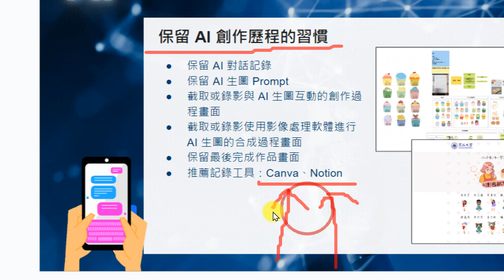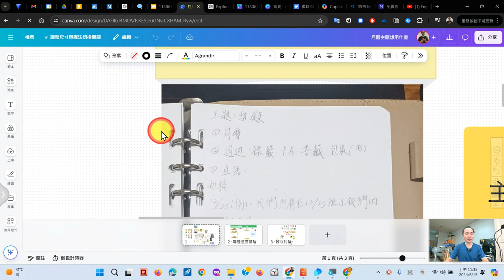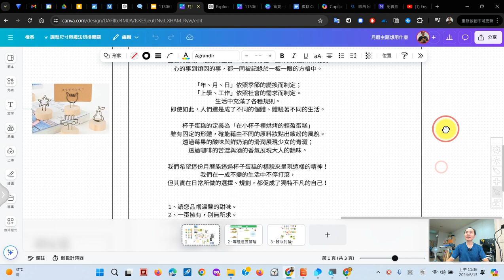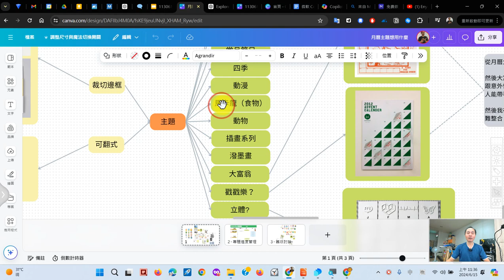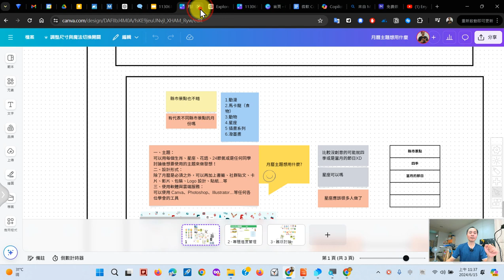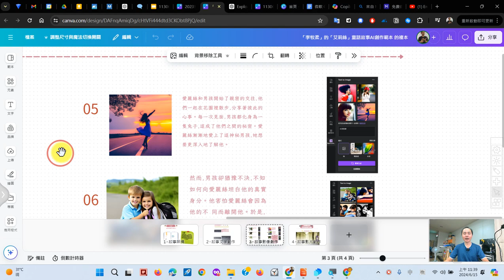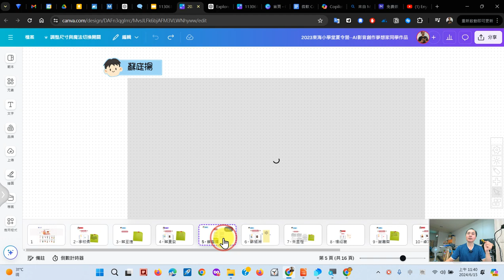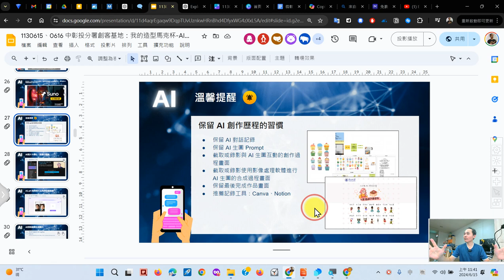07：保留 AI 創作歷程的習慣，建議使用 Canva、Notion